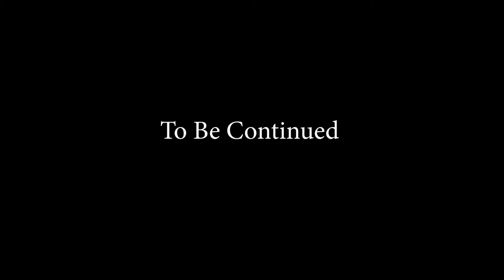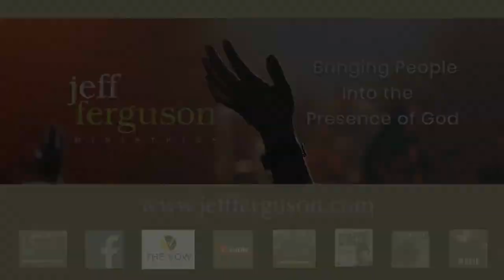Let's Play a Game 3- Jeff Ferguson & the IB Team - 93